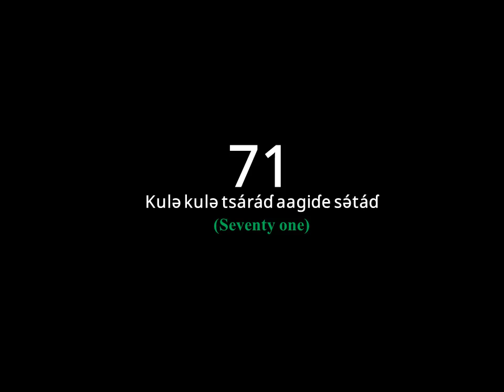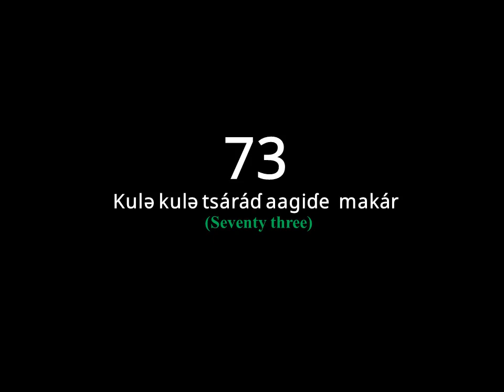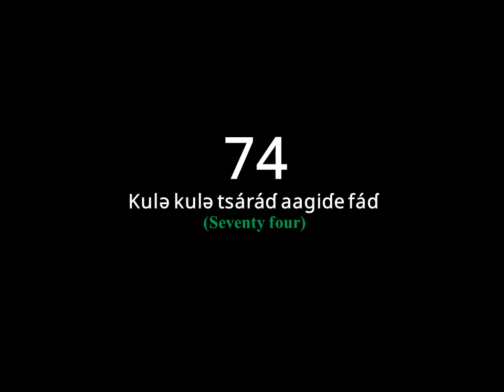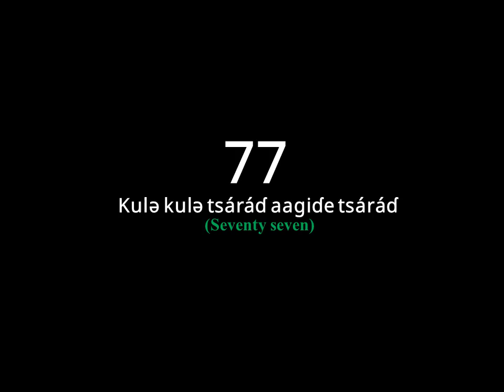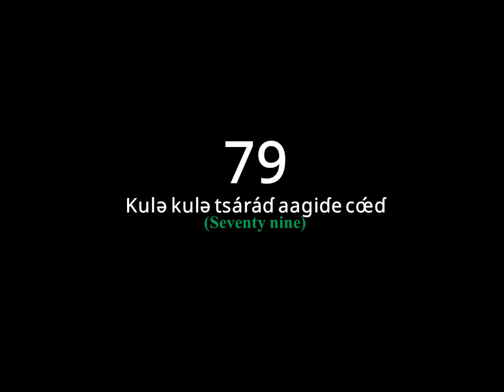08-Count_from_71_to_80_in_mafa